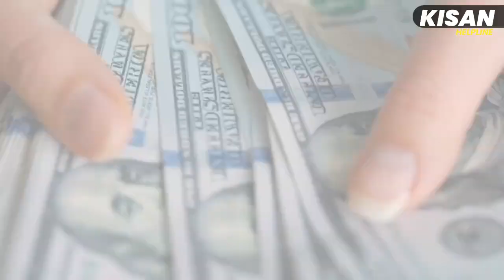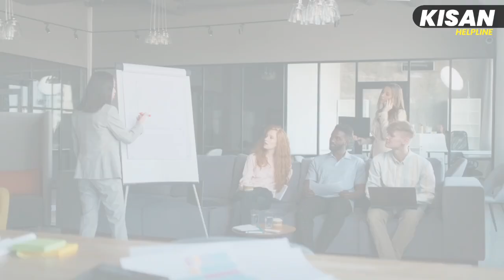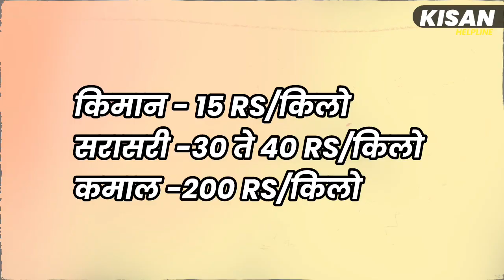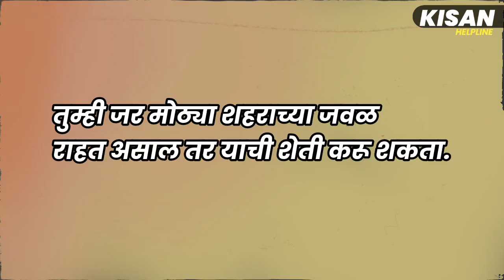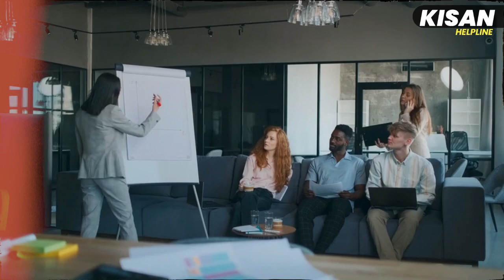70 दिवसात 35 लाख कमवून देणार नविन पिक |December january pike,पिके,jugad|marathi news|bharud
70 दिवसात 35 लाख कमवून देणार नविन पिक |December january pike,पिके,jugad|marathi news|bharud|jugad
शेतकर्‍याला खात्रीशीर मालामाल करेल हे नविन पिक |December january pike,पिके,jugad|havaman andaj
पिकांच्या सर्व समस्येवर 2 रुपयात उपाय !|December january pike,पिके,jugad|संजिवक,anda tonic,ताक अंडा

औषधाची पावर 20 पटीने वाढेल फक्त 1 चमच्या फवारणीच्या पाण्यात टाका |December january pike,पिके,jugad

1 लाख दर महिन्याला कमवून देणारे डिसेंबर जानेवारी मधील नविन 5 पिके|December january pike,पिके,jugad

तणनाशकाचा रिझल्ट 10 पटीने वाढवत फक्त 1 लिंबू |Best Herbicides for crop|कांदा,ऊस,गहु,हरभरा,tan nashak

Make Effective Herbicides, Effective Herbicides, tan nashak in marathi, tan nashak price, tan nashak medicine, tan nashak roundup, kapus tan nashak, तन नाशक, तननाशक

तणनाशक फावरतांना त्या मधे टाका एक लिंबू व रिझल्ट पहा. Make Effective Herbicides

मिठ आणी युरीया चे जालिम तणनाशक असे करा।तन नियंत्रण,लव्हाळा,हराळी,काँग्रेज,गाजर गवत।tan niyatran

डिसेंम्बर व जानेवारी मधील मालामाल पिके

डिसेंबर जानेवारी फेब्रुवारी मध्ये येणारे पीक कोणते👈 संपूर्ण माहिती.

शेतीला खत वापरण्याआधी हा व्हिडीओ पहा 100% फायदा होईल|khat,npk,fertilizer|December january pike,पिके
Special Report | Twins Sisters Marriage : जुळ्या बहिणींसोबत लग्न तरुणाला पडलं महागात

अंडा ताक संजीवक, जैविक टॉनिक कसे बनवावे, झाडाची चांगली वाढ होण्यासाठी घरच्या घरी टॉनिक कसे तयार करावेत, homemade micronutrient, homemade tonic for plant growth, जैविक कीटकनाशक कैसे बनाये घर पर, humic acid, सेंद्रिय शेती, homemade pesticide for plant, homemade fertilizer for plant growth, jaivik tonic kaise banaye, jaivik pesticide kaise banaye, अंडी ताक संजीवक,

शेतीतून 10 लाखांचा फायदा करतो फक्त 1 बल्ब |December january pike,पिके,jugad|havaman andaj|crop traps